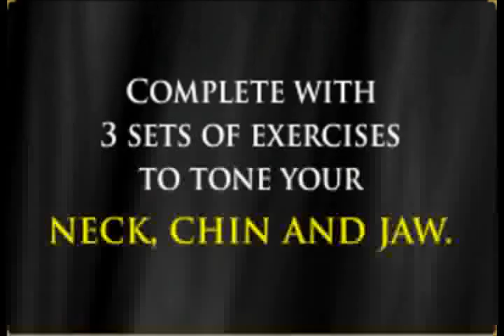Neck Perfect - Just 2 Minutes A Day to Achieve Your Perfect Neckline! (As Seen On TV)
Achieve Your Perfect Neckline, No More Loose or Hanging Skin, No More Double Chin or Neck Folds, Reverse and Prevent the Effects of Aging.

    * No More Loose or Hanging Skin
    * No More Double Chin or Neck Folds
    * Reverse and Prevent the Effects of Aging
    * No Expensive Surgery or Pills
    * No Pain and Safe to Use
    * Look Good, Feel good!